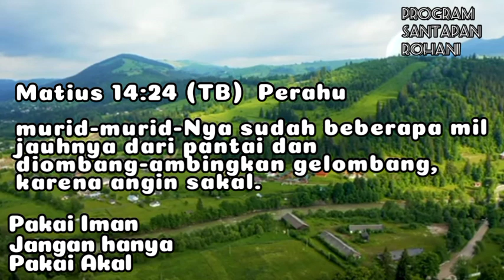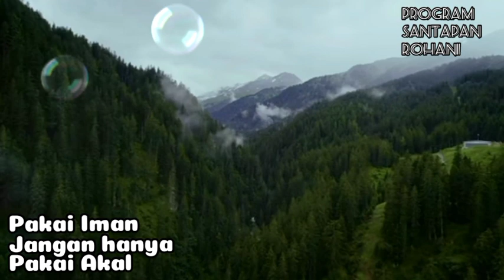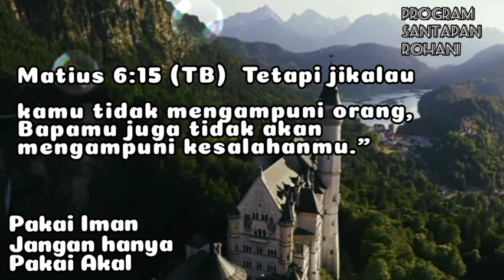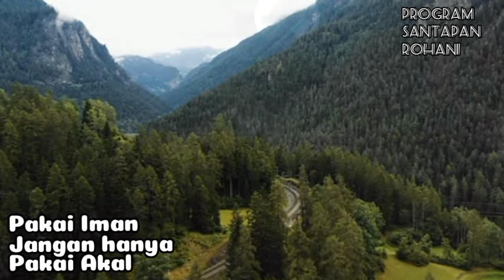Pakai Iman Jangan Hanya Akal - Suara Injil Kebenaran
Suara injil kebenaran,pakai Iman jangan hanya akal#programsantapanrohani